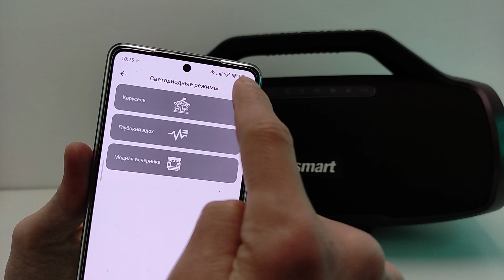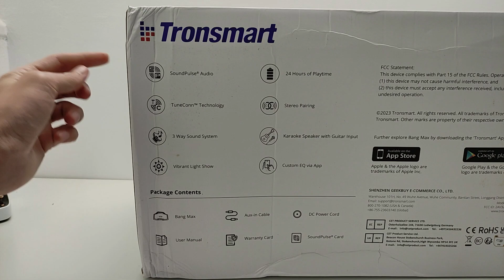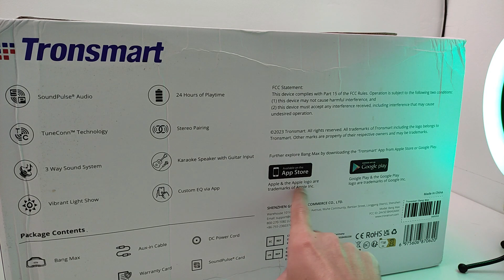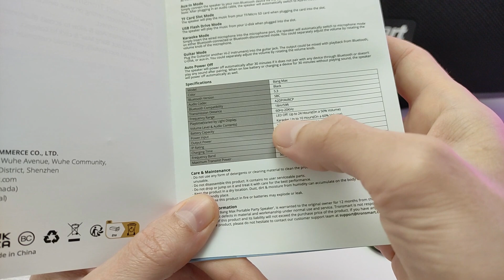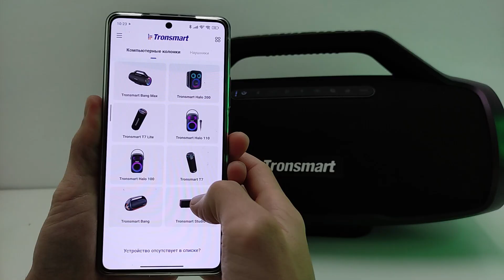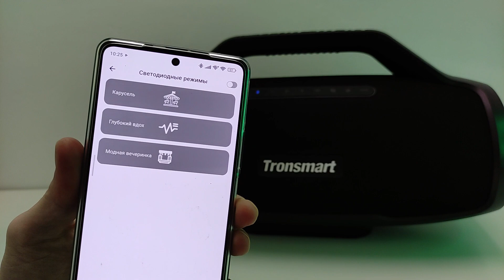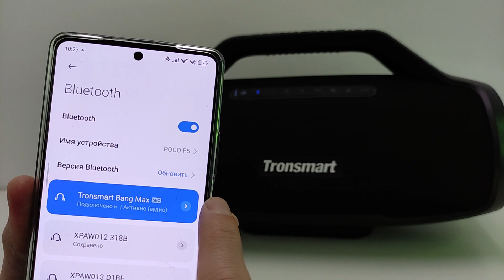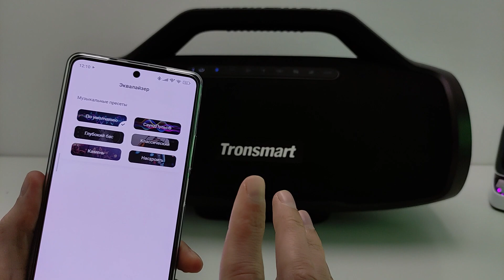БЛЮТУЗ КОЛОНКА 130 Вт 💥 Tronsmart Bang Max - BL 5.3, 24 часа, Эквалайзеры, LED, IPX6, USB,пауэр банк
Обзор мощной колонки Tronsmart Bang 130 Вт Tronsmart Bang Max
🔻Тайм-коды видео:
00:00 Вступление
00:20 Ключевые особенности
00:45 Распаковка и комплектация, ключевые возможности
03:12 Спецификация, автономная работа
03:48 Габариты Tronsmart Bang и Tronsmart Bang Max
04:20 Дизайн, эргономика, кнопки
05:12 Интерфейсы подключения
05:47 Приложение Tronsmart
07:05 Особенности USB порта
07:40 Тесты звука
09:08 Итоги